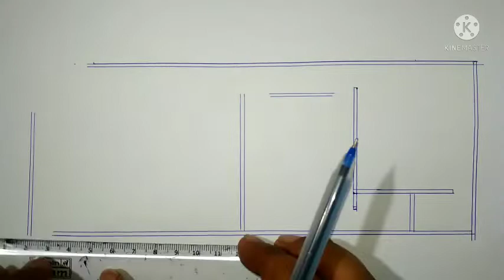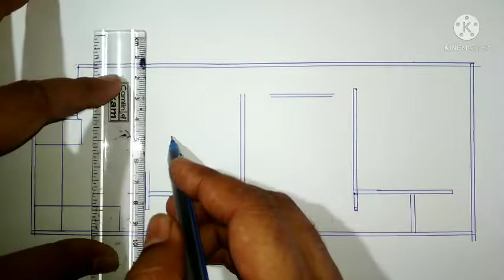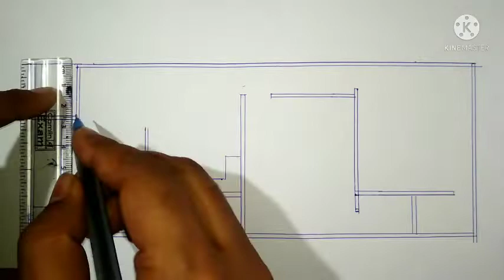18x45 ft house plan||modern house plan design||2bhk floor plan||ghar ka naksha||810 sqft floor plan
HOUSE PLAN 360

#18x45 ft house plan#2 bhk house floor plan ideas#modern house plan design#ghar ka naksha#modern floor planning#2bhk+3 toilets+kitchen+dining+drawing+staircase

house plan#
# home plan#
floor plan#
floor plan ideas#
modern house plan#
small house plan ideas#
ghar ka naksha#
barir plan#
home plan sketch#
#2 bhk house plan design with drawing and kitchen#
modern house floor design ideas #
#810 sqft house plan with provide all system#
modern house floor plan design ideas#
floor drawing ideas#
modern home building sketch#
barir noksa plan#
flat design drawing#
indian house design#
civil construction plan#
all home plan solution#
makan ka naksa#
18x45 feet ghar ka naksha#
18x45 makan ka naksa#
floor drawing#
home floor design ideas#
house plan 360#
indian house plan ideas#
modern 18x45 home floor planing with all system#
one side open house floor plan#
floor design ideas#
three side block house planning#
house floor drawing#
house floor planning #
18x45 home floor drawing#
floor drawing#
makan ka naksha#
flat design#
flat plan ideas#
modern indian house floor planning ideas#
2bhk+kitchen+dining+drawing+3 toilets+staircase#

.Thanking You